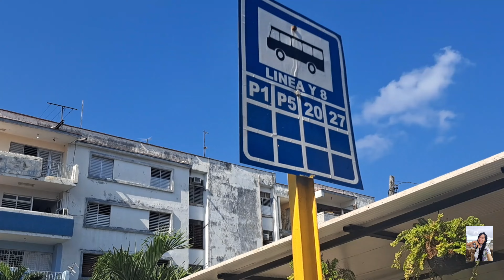🚍🚲Medios del transporte cotidianos en La Habana CUBA🇨🇺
Quédate en este videito si quieres saber cuáles son los tipos de transporte público que usamos en la capital de Cuba. El Transporte en Cuba una odisea constante, hablar de guaguas ahora mismo es sinónimo de estrés para los cubanos…. en el video de hoy le mostraré algunos medios de transporte en los que nos movemos, y además si vienes a Cuba por primera vez ya sabrás cual te conviene más ☺️

CAPÍTULOS
0:00 Intro
0:16 Saludo
1:11 Transporte Público (guaguas)
3:22 Taxis Colectivos
3:57 Taxis Privados
4:17 Taxis Ruteros
4:30 Cocotaxis
4:45 Ecotaxis
4:55 Bicitaxis
5:07 Coches
5:24 Despedida

 Coméntame si sabes algo que no mencioné.

Así es el transporte público en Cuba
Como viven los cubanos
Como es cuba
Como es el transporte público en cuba
Transporte en cuba
Comunismovida cotidiana en cubaapagones en cuba hoycuba travel,asi es vivir en cuba,así se vive en cuba,como es la vida en cuba